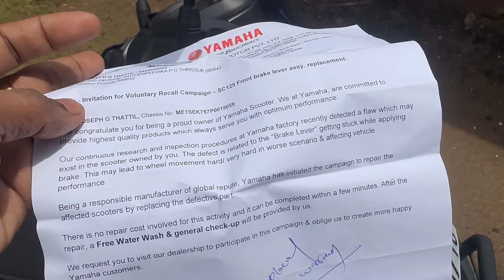Yamaha scooters recalling campion | Yamaha ray zr and fascino recaling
Yamaha scooters recalling campion | Yamaha ray zr and fascino recalling campion all the india